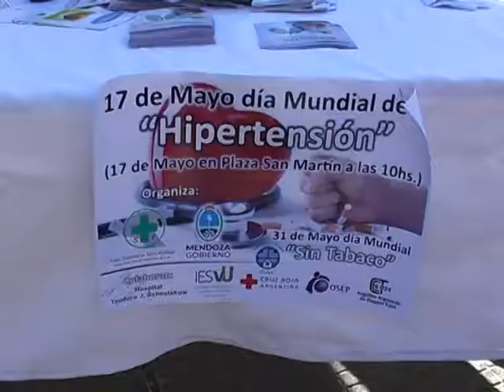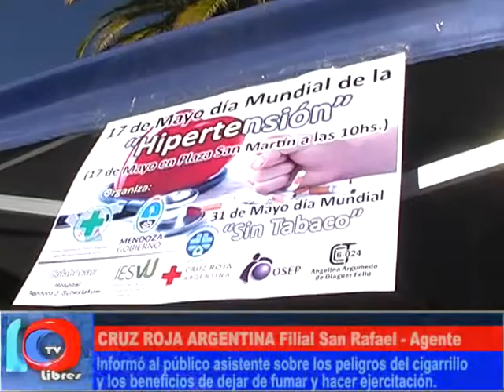HAY QUE BAJAR UN CAMBIO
En el Día Internacional de lucha contra la Hipertensión, varias instituciones del medio del área de la salud, combinaron esfuerzos para presentar en la principal plaza de nuestra ciudad, una seerie de stand donde profesionales de la salud y voluntarios de la Cruz Roja, dieron charlas explicativas sobre la hipertensión y cómo enfrentar los inconvenientes que puede causar la misma y cómo, a través de una buena alimentación y ejercitación, se pueden prevenir las negativas consecuencias.